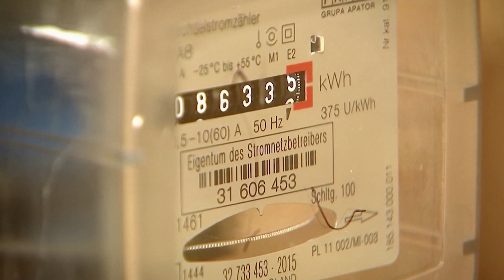Countdown to March 28: High Stakes for Poland-Ukraine Agricultural Talks